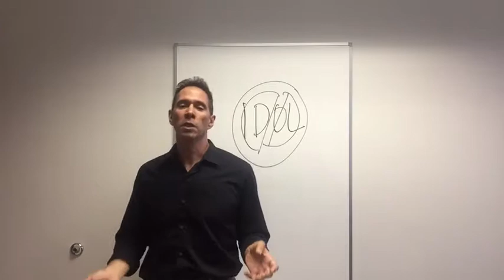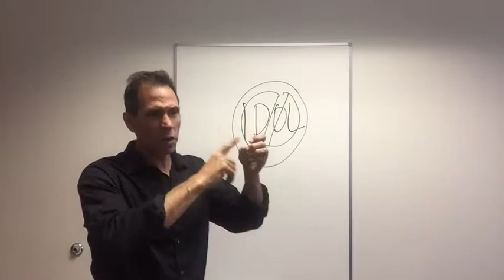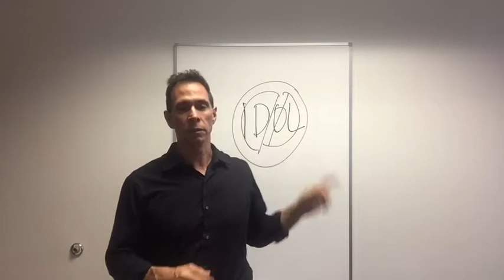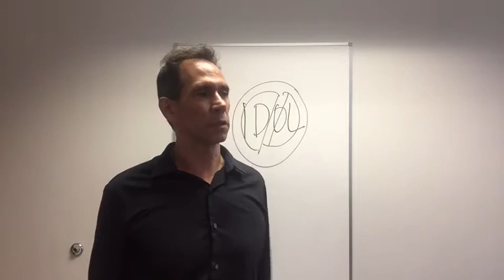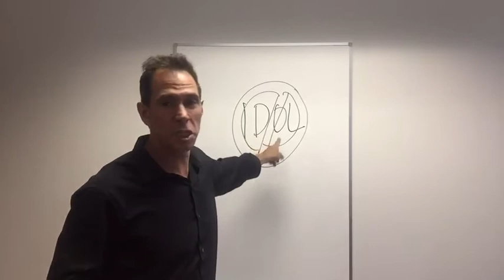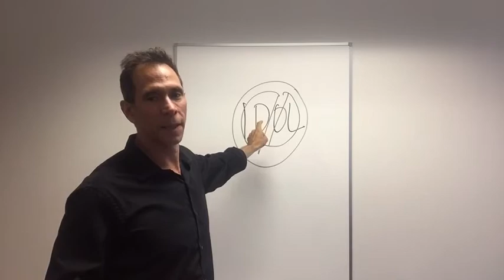May 17, 2017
Can a home become an idol?  This video is perfect for Christians that own a home or want to own.  It's all about idol prevention.